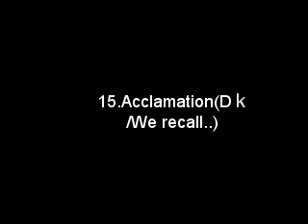15.Acclamation(D,We recall~)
Lyrics and Chords :
(2) facebook: holyfamily churchchoir